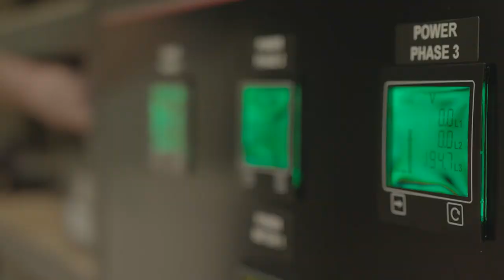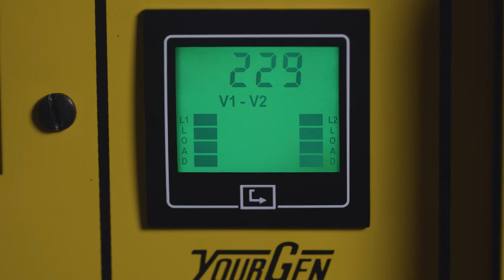Winco Generators: Custom Success Stories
Meet Dan Call, President of Winco Generators. He discusses working with Trumeter for custom product development on the YourGen meter, which helps operators easily load the generator and visualize voltage, frequency and load.